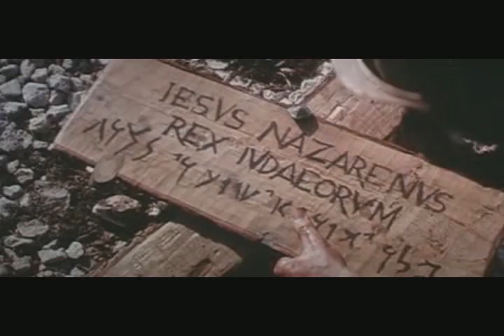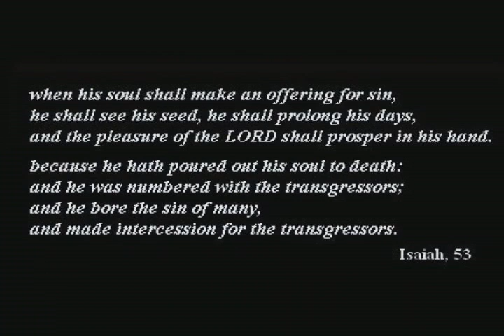Via Dolorosa (english, spanish (español))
Song about Crucifixion.
Clip made from movie 'The Passion of the Christ'.